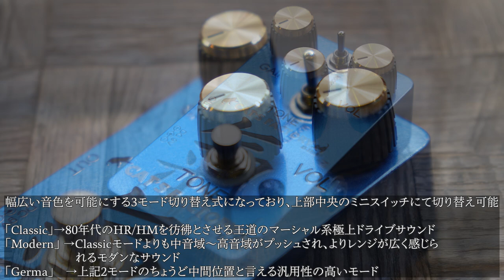Cat's FACTORY AT-222D 8Ⅰ-Ⅱ0 歪/高崎晃 signature pedal レビュー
世界のLOUDNESS のギタリスト 高崎晃さんのシグネイチャーペダル Cat's FACTORY AT-222D 8Ⅰ-Ⅱ0 歪のレビュー動画です。

【使用機材】
Fender Custom Shop Custom Deluxe Stratocaster mod.
E-Ⅱ ST1
Marshall Super Lead 100
Universal Audio OX AMP TOP BOX
HEADRUSH GIGBOARD